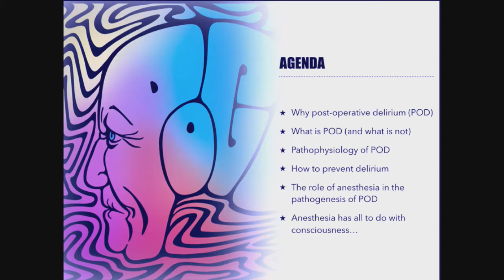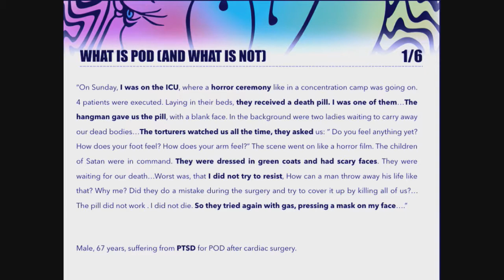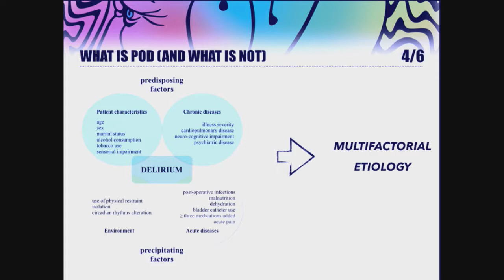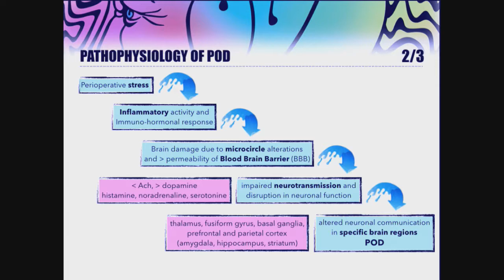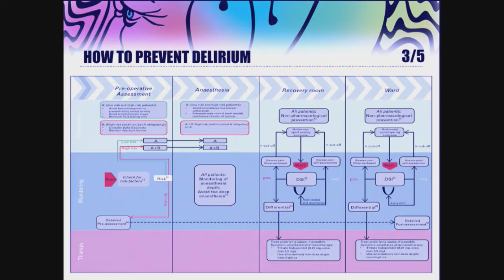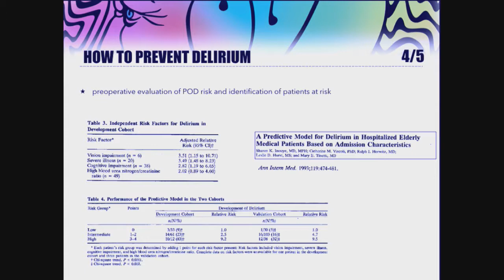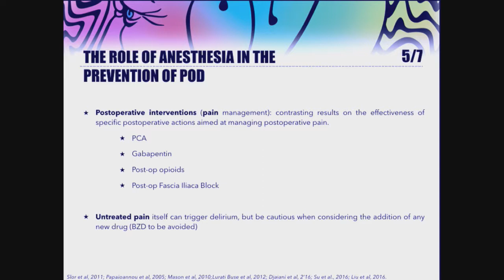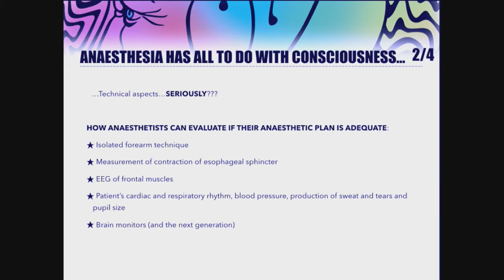E.F. Orena - Prevention of postoperative delirium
28° SMART Meeting Milan - MiCo Milano South Wing - May 10-12, 2017

HOT TOPICS IN ANESTHESIA 2
Hot Topics In Anestesia 2

Prevention of postoperative delirium
Prevenzione del delirium postoperatorio